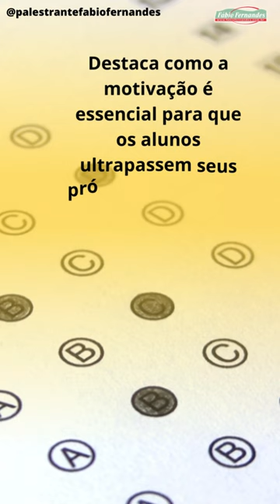Motivação para Professores - Palestras Inspiradoras como Palestrante Fábio Fernandes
Assista às palestras inspiradoras de Fábio Fernandes e encontre a motivação que você precisa como professor! Neste vídeo, Fábio Fernandes compartilha insights poderosos e estratégias práticas para impulsionar seu desempenho e renovar sua paixão pela educação. Prepare-se para se sentir inspirado e capacitado a criar um ambiente de aprendizado positivo e transformador. Não perca essa oportunidade de recarregar suas energias e levar sua carreira docente a novos patamares!